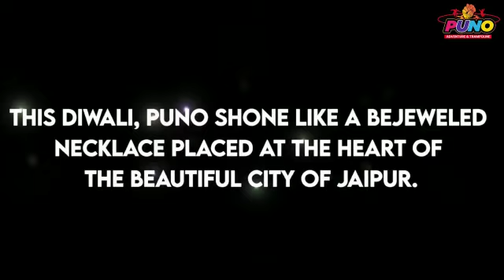Diwali at PUNO | Khushiyon wali diwali | Diwali decor at PUNO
trampoline park in raipur
trampoline park raipur
indoor trampoline park in raipur
adventure parks in raipur
theme park in raipur
fun zone raipur
amusement park in raipur
adventure activities in raipur
places to visit near raipur
places to celebrate birthday in raipur
amusement centres in raipur
picnic spot in raipur
best picnic spot in raipur
raipur tourist spot
raipur tourist places
raipur famous places
fun places to visit in raipur
fun activities in raipur
raipur places to visit
places to visit in raipur
raipur attractions
birthday celebration cafe in raipur
sports cafe in raipur
adventure sports in raipur
fun things to do in raipur

raipur tourist places list
best friend day
raipur visiting places
best cafe in raipur
raipur tourism
tourist places in raipur
places in raipur to visit
resturants in raipur
hotels in raipur
malls in raipur
resorts near raipur
best hotel in raipur
clubs in raipur
water park in raipur
tourist places near raipur
water fall near raipur
tourism in raipur
visiting places near raipur
raipur nearby tourist places
my location to raipur
weather in raipur
raipur temperature
weather report raipur
raipur chhattisgarh weather
famous places in raipur
cafe in raipur
airport in raipur
raipur chhattisgarh airport
raipur district
schools in raipur
university in raipur